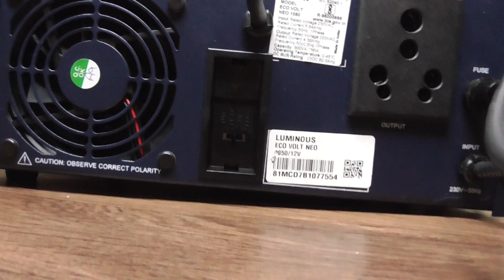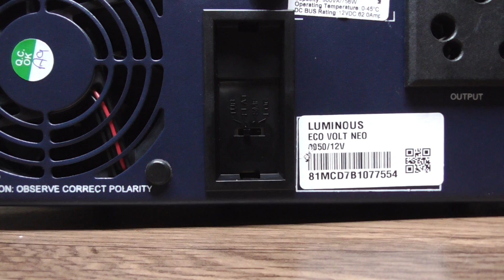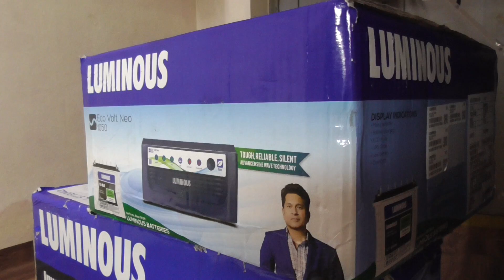Luminous inverter Tub flat SMF loc, inverter back side setting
Luminous Inverter price
Luminous Inverlast Tubular 100ah Battery price
Cover topic
What is tub flat SMF Loc
Which is better SMF or tubular battery
What is UPS and eco mode in luminous inverter
Why is my inverter always in UPS mode